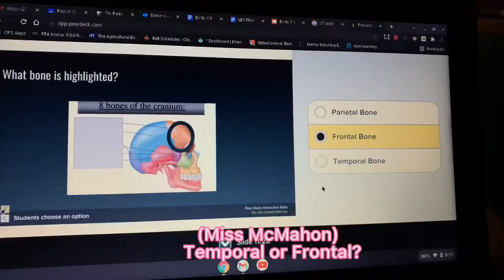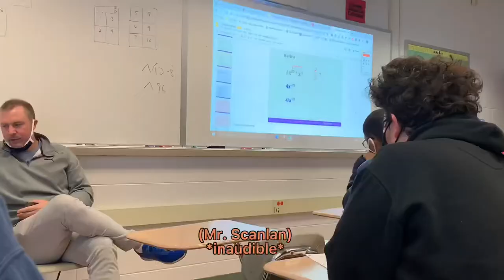A Day in the Life of a CHSAS Student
Song: “Sit Next to Me” - Foster the People

A vlog made to show our Taiwan exchange students what our normal day looks like while also capturing moments of our senior year